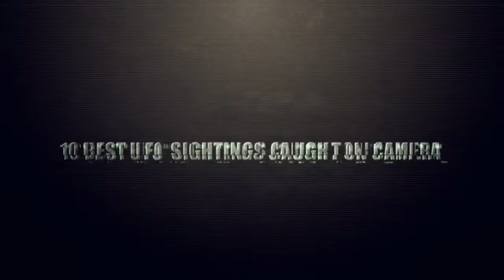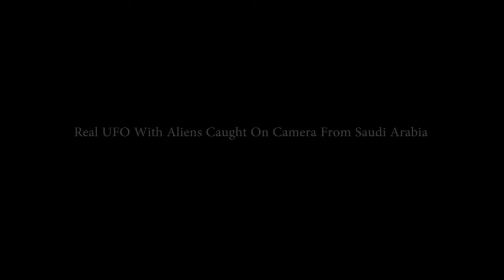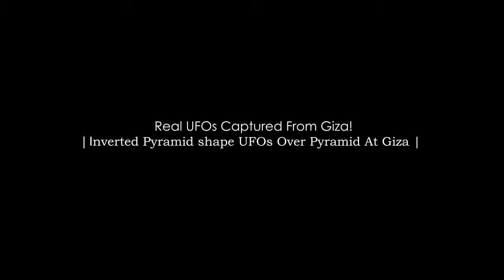Top 10 Best UFO Video From All Over The World 2017 | Proof OF Alien Life | UFO Footage 2017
UFO and ufo sightings and ufo news and alien and ufo sightings 2016 and ufo videos and latest ufo sightings and are aliens real and
aliens on earth and recent ufo sightings and alien sightings and ufo 2016 and
new ufo sightings and real aliens and ufo sightings daily and alien videos and
alien encounters and latest ufo news and ufos and aliens and aliens are real and nasa ufo and ufo disclosure and ufo sightings today and ufo information and ufo files and more..!